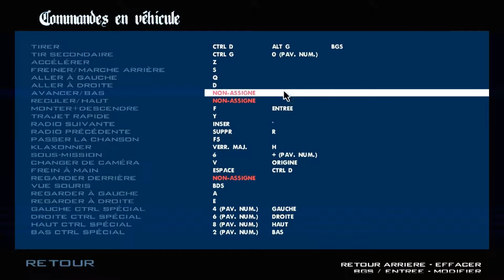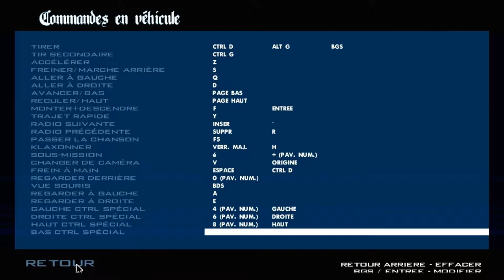GTA San Andreas ep3